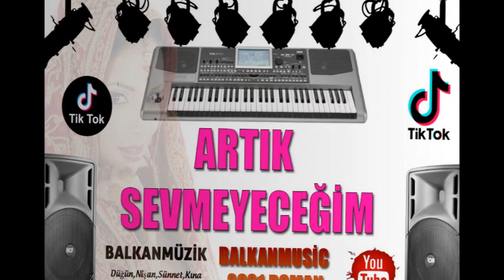ARTIK SEVMEYECEĞİM ♫2021♫